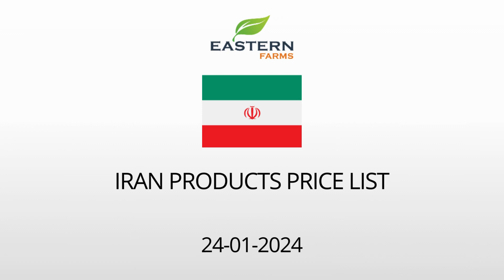IRAN | AL AWEER MARKET DUBAI WHOLESALE PRICE 24-01-2024 | FRUITS & VEGETABLES